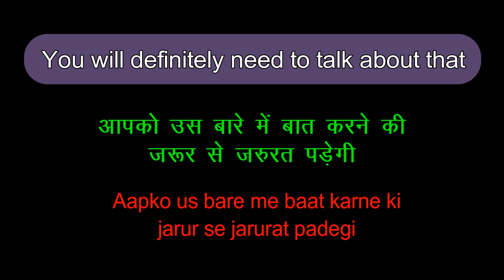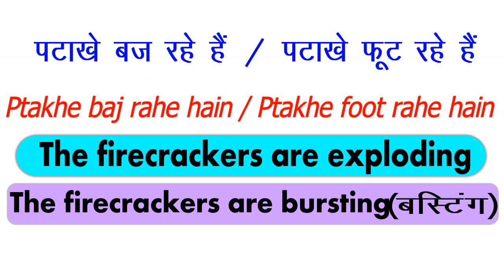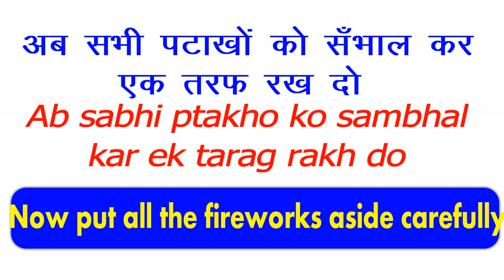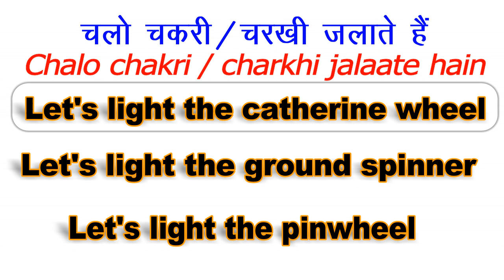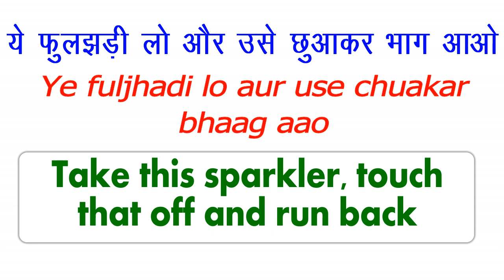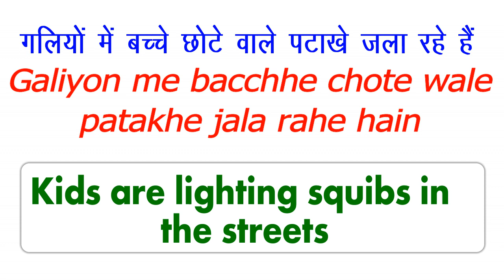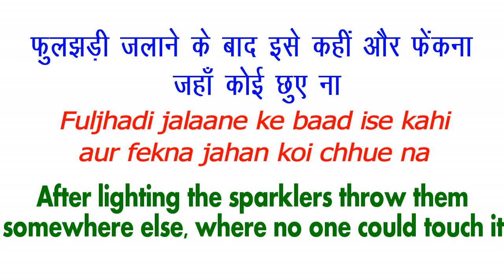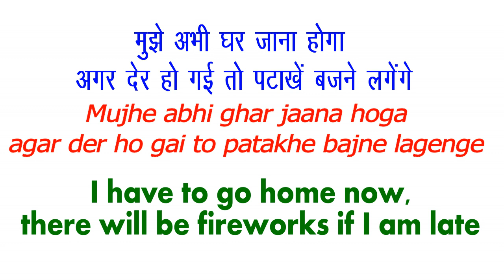100 Diwali English sentences || Diwali English sentence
100 Diwali English sentences || Diwali English sentence
Hey guys are you all set for Diwali? Kya aap taiyar hain Diwali ke liye taiyar hain ? Diwali ki sari taiyariya ho gayi ?
Diwali is just around the corner.

Diwali or (Deepavali) is one of India's biggest festivals. The word 'Diwali' means rows of lighted lamps. It is a festival of lights and Hindus celebrate it with joy. During this festival, people light up their houses and shops with Diyas (Small cup-shaped oil lamp made of baked clay). They worship the Lord Ganesha for good welfare and prosperity and Goddess Lakshmi ji for wealth and wisdom.